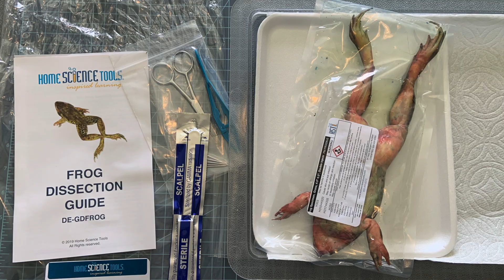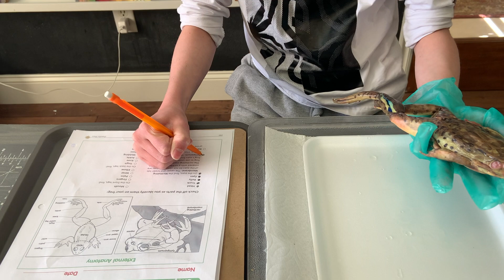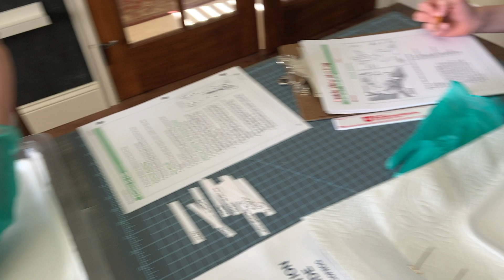Biology FROG DISSECTION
Here it is the long awaited FROG DISSECTION video!
This was very fun to film and dissect, but that toxic frog smell got me good - Marcelo.